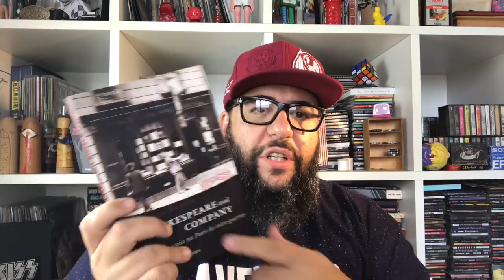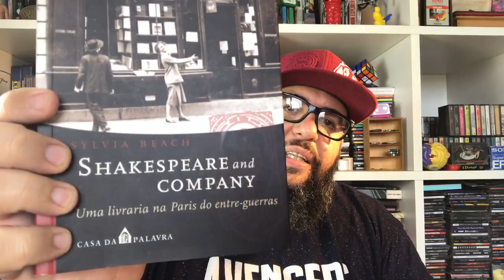Os 5 Melhores livros do ano passado